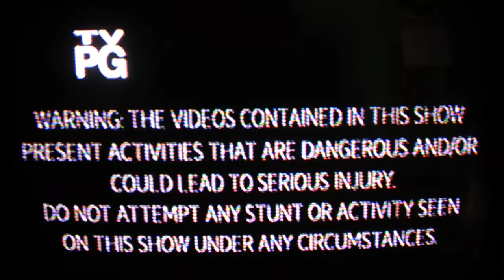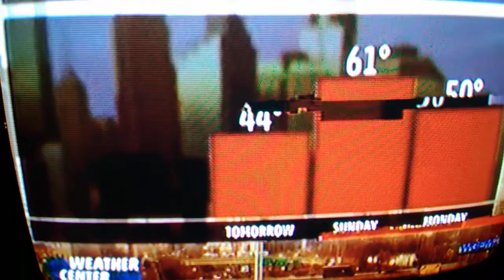the world's funniest weather opening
this is the world's funniest weather